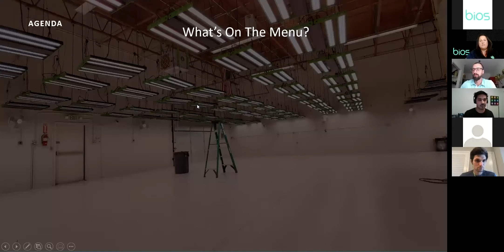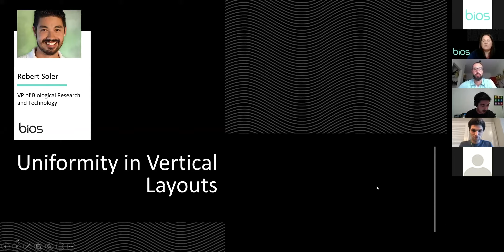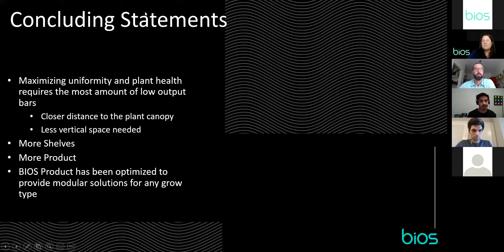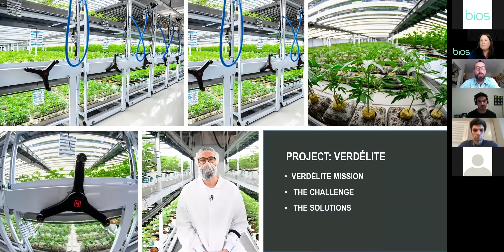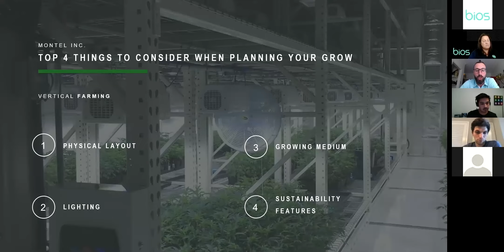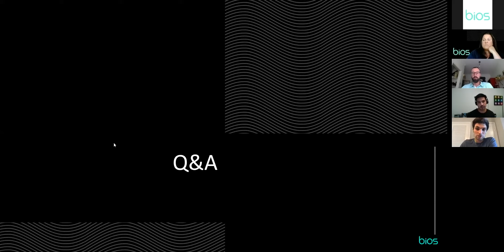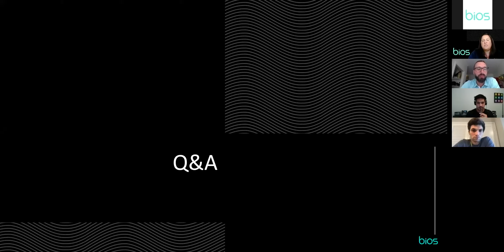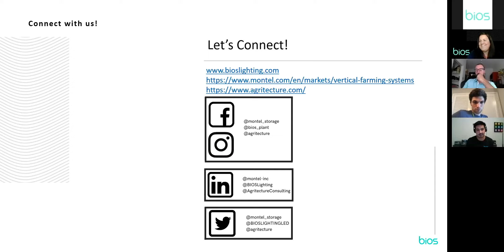The Future of Vertical Farming with BIOS, Montel and Agritecture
The future of vertical farming is bright! Almost as bright as the LEDs and racking systems that make it all possible.

Listen in on our webinar on the future of vertical farming and how it affects you. The teams at BIOS, Agritecture and Montel will be discussing everything from spectrum in vertical layouts to the installation process and the advantages within cannabis cultivation.

Speakers:
BIOS Lighting VP of Biological Research and Technology, Robert Soler
Vertical Farming Research, and Development Expert, William Fournier
BIOS Lighting Application Manager, Patrick Phillips
Agritecture Director of Business Development, Jeffrey Landau
BIOS Lighting Regional Sales Manager, Northeast, Colleen O'Hara